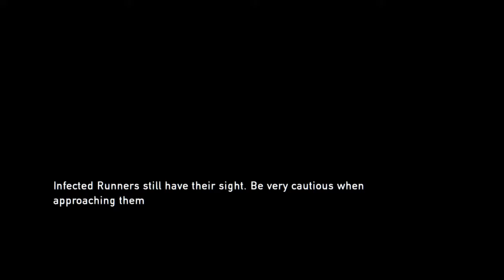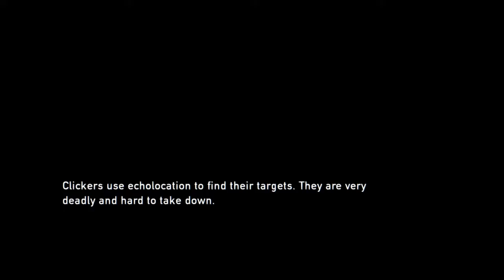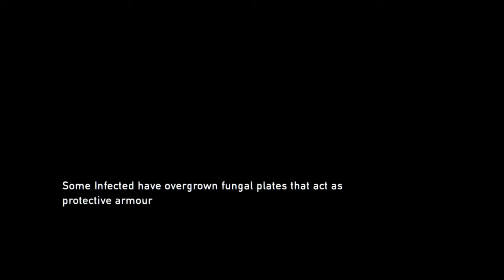Frank The Thief | The Last of Us Remastered [6]